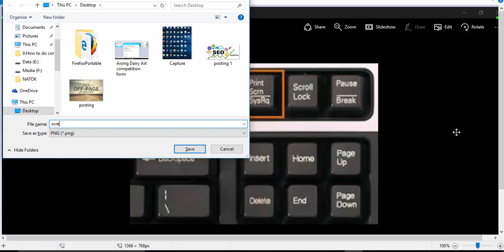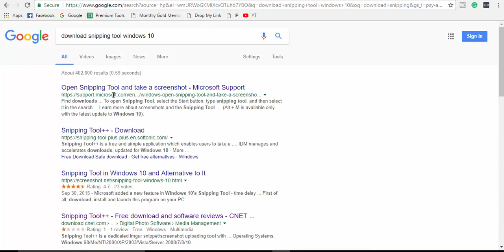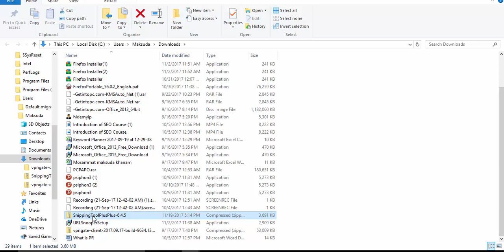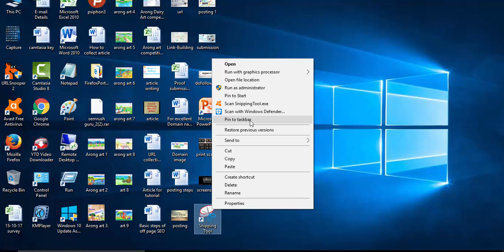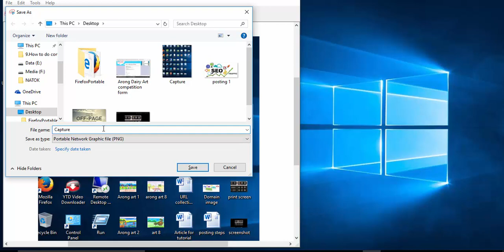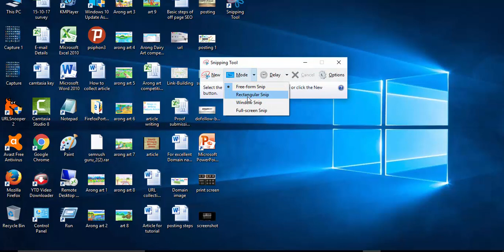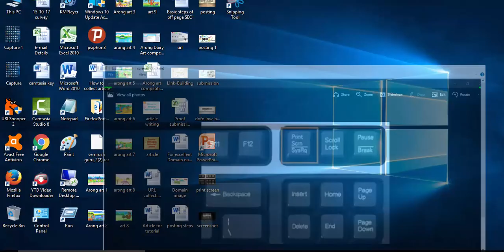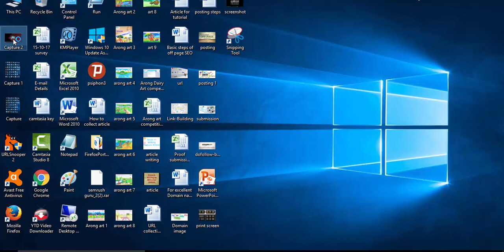How to take screen shot with snipping tool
This tutorial shows how to take the screenshot of a tool and also show you how to take the screenshot manually.